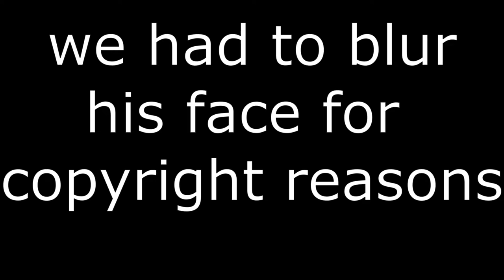117 subscriber special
a huge thanks to you guys my mother loves me now wow

new beginnings